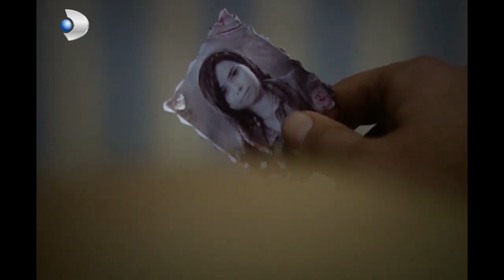Halide Ve Güllü Savaşı 29! - Hanımın Çiftliği Özel Klip